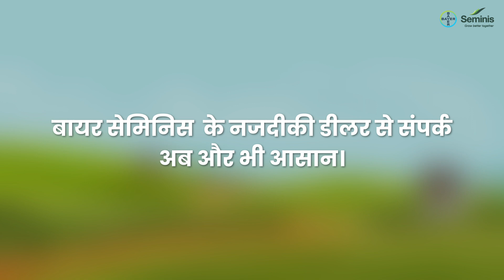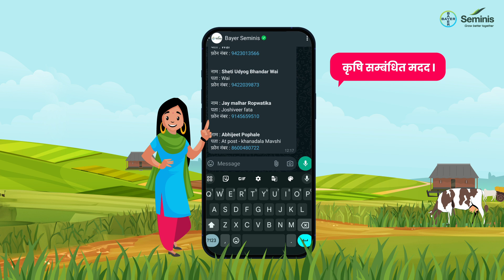प्रगति से पूछो: नजदीकी डीलर से संपर्क करें | Bayer Seminis | Bangla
अगर आपको खेती में सही डीलर ढूँढने या अचानक आने वाली समस्याओं का सामना करने में परेशानी होती है, तो प्रगति चाटबॉट से मिलें!

यह आपकी डिजिटल खेती सहायक है। बस WhatsApp पर 'हाय' भेजें और प्रगति चाटबॉट आपको नजदीकी डीलर से जोड़ेगी और आपकी सभी खेती समस्याओं का समाधान देगी। चाहे वह उत्पाद खरीदना हो, मौसम की जानकारी चाहिए हो या बाजार की बेहतरीन कीमतें जाननी हों, प्रगति चाटबॉट सभी में आपकी मदद करेगी।

मुश्किलों को अपनी खेती की राह में रुकावट न बनने दें। आज ही QR कोड स्कैन करें या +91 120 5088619 पर 'हाय' भेजें, और प्रगति चाटबॉट से अपनी खेती के सवाल पूछें। जानकार बनें, आगे बढ़ें और प्रगति चाटबॉट के साथ चुनौतियों को अवसर में बदलें!